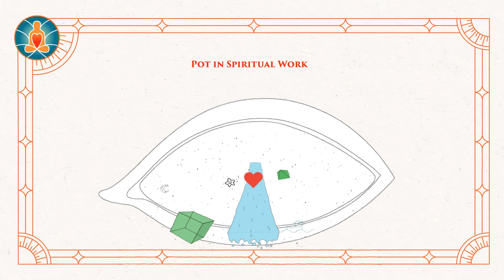Pot in Spiritual Work | Ram Dass Q&A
Can pot be used spiritually? Ram Dass explores the duplexity of using pot in spiritual practice.

The Love Serve Remember Foundation is dedicated to preserving and continuing the teachings of Ram Dass and his guru, Neem Karoli Baba.